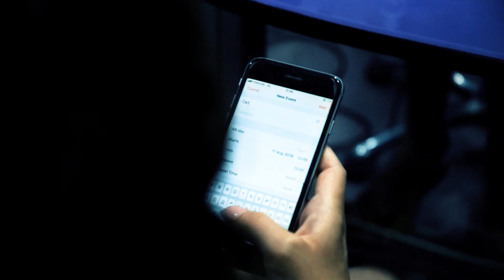Wedding Trailer - Ekaterina & Daniel